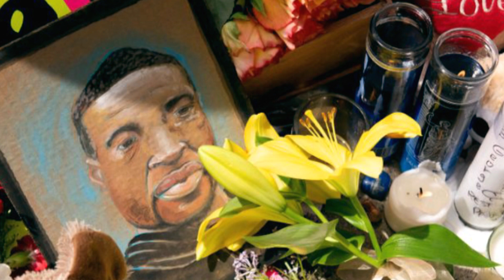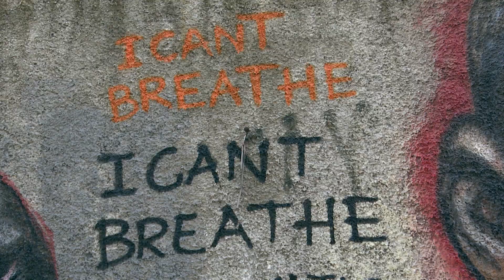I CAN'T BREATHE [Guyler C. Delva]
Black or white, we all belong to one race. That's the human race.